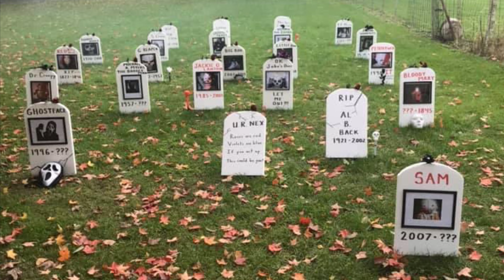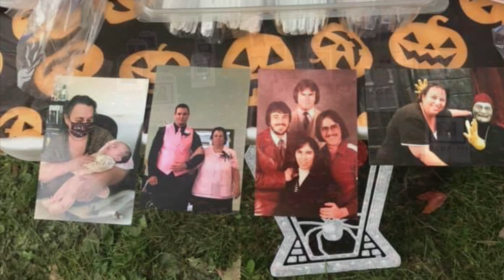HALLOWEEN PARTY 2021 🎃👻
Hope y'all enjoy vlogs, outdoors vidjas, and all around silliness cause thats just how I am!

GoonSquad Gamertags(PSN):
Zach: heydudeitszach
Goon: theofficialgoon1
Ryan: FiremanCarlile
Kameron: KameronEller_99

I'm always needing new music to improve my videos so if you do HICK/HIP HOP or COUNTRY/FOLK then hit me u